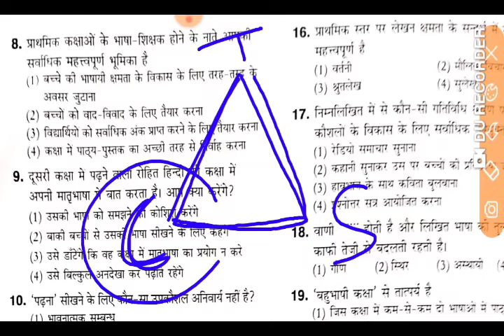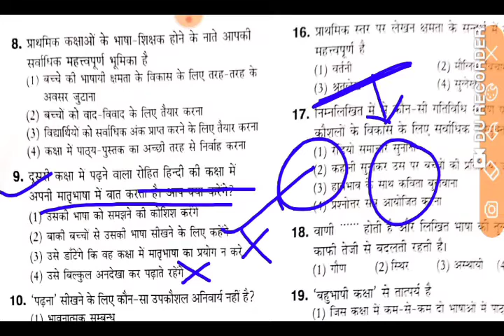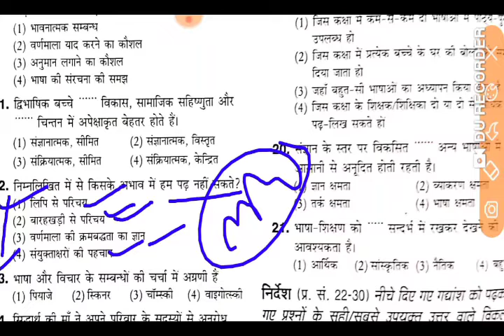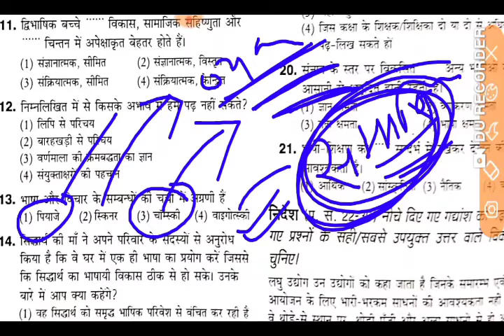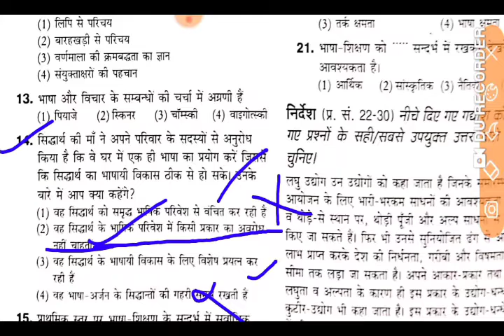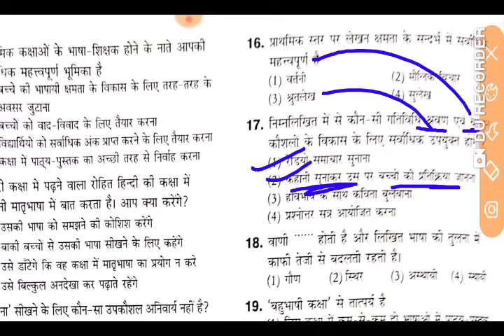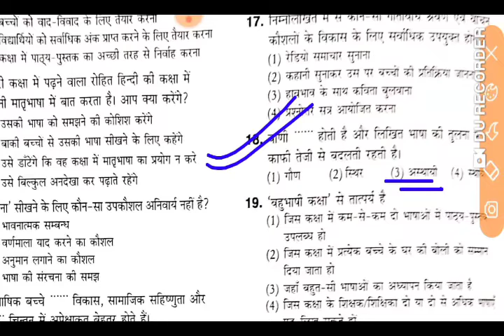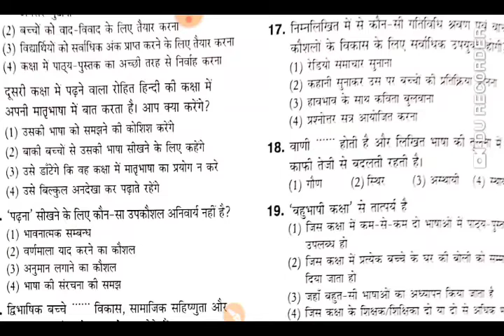भाषा शिक्षण,,, महत्वपूर्ण प्रश्न व्याख्यात्मक हल के साथ...For-Ctet, Uptet, Mptet, and all tet exam